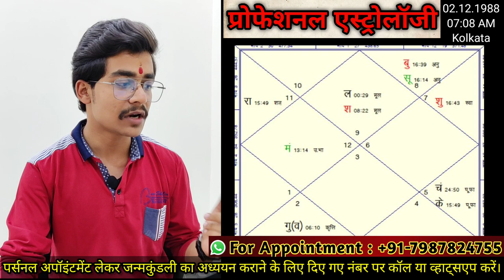विजेताओं की जन्म कुंडली का अध्ययन - 1 | कुंडली द्वारा दांपत्य विचार | When Will I Get Married?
नया मोबाइल नंबर: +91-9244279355 विजेताओं की जन्म कुंडली का अध्ययन - 1 | कुंडली द्वारा दांपत्य विचार | When Will I Get Married?

Message Astrologer Yash Raj Tiwari on WhatsApp for Horoscope Analysis (Janmakundali Adhyayan)

Free Janma-Kundli Adhyayan Information | नि: शुल्क जन्म-कुंडली अध्ययन की सूचना

For free horoscope analysis give your details (Name, Date of Birth, Time of Birth, Place of Birth) with a Specific Question in the Comment Section.

नि: शुल्क जन्म-कुंडली अध्ययन के लिए अपना विवरण (नाम, जन्मतिथि, जन्म का समय, जन्म का स्थान) किसी एक प्रश्न के साथ कमेंट सेक्शन में दें।

ग्रहों से संबंधित अन्न । ग्रहों को बल कैसे दें | Foods related to astrological planets. (Part : 25)

लग्न एवं लग्नेश का महत्व। लग्न के कमजोर होने से क्या होता है? लग्न को बली कैसे करें?Rajyog (Part:24)

ग्रह उच्च का और नीच का क्यों होता है ? Reasons that why astrological planets gets uccha or neech

live astrology free now
marriage date calculation
free kundli analysis
free kundali vishleshan
Astrology Video
Learn Astrology
Professional Astrology
Dainik Rashifal
Rashifal
Astrology Planets
Dainik Rashifal
Miracle
Nishulk Kundli Adhyayan
नि: शुल्क जन्म-कुंडली अध्ययन
राशिफल